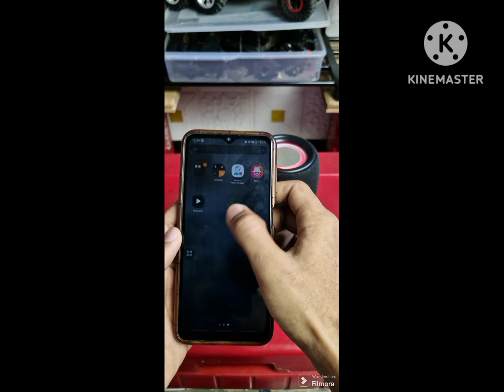test sound speaker bluetooth Bcare Quinn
Kecil, simple tapi cukup menggelegar. Jika berminat silahkan hubungi 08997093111. Kondisi bekas seperti baru, karna baru beberapa kali pemakaian saja.